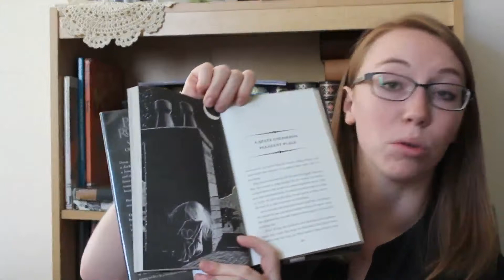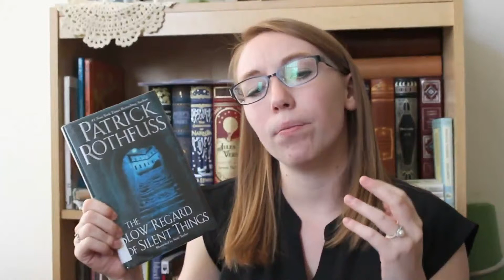The Slow Regard of Silent Things: Part 1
Look for Part 2: Interpretation soon!

"The Slow Regard of Silent Things" is a totally new experience that I think everyone should try once. Part One of this book review will let you know what the book is "about" but more importantly, what to be aware of when you sit down to read this book.